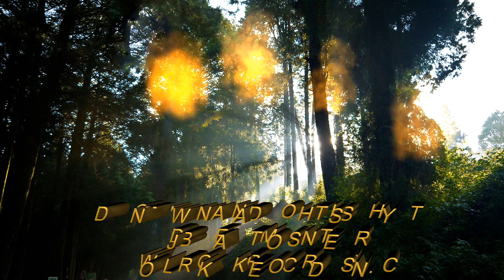Don't Wanna Do This Shyt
An Instrumental By DJ Beat Monster
Of Worlokk Records Inc.